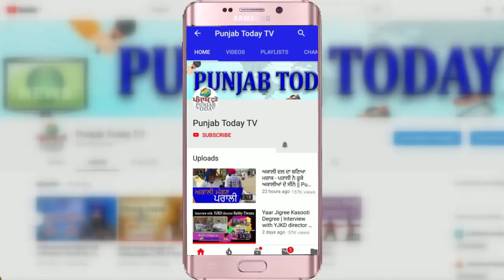SIT तो बना दी, पर हम जानते हैं कि पीड़ित लोगों को ही दोषी बना दिया जाएगा: कपिल सिब्बल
राज्य सभा में दिल्ली मामले पर हुई सुनवाई में कपिल सिब्बल का सरकार पर निशाना | Kapil Sibal | Amit Shah